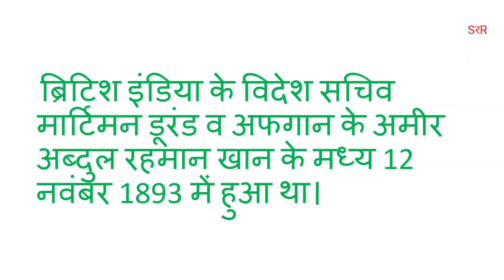DURAND LINE//डूरंड रेखा//International Boundary line// आपको पता है?🤔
In this video you know about the .

DURAND LINE  aur iska namkaran

ye line kin desh ke bech kiche gaye hai ur kb kiche gaye hai

kinke dwara kiche gaye hai?